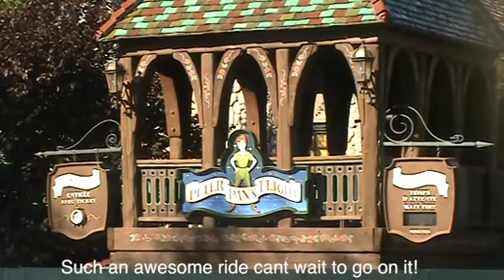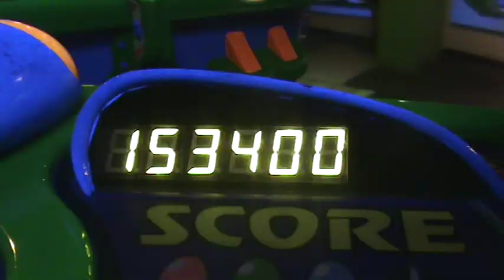Disneyland Paris - Day 4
The final instalment.

0:36 Hayley's personal problems
1:56 Ruins the magic a little
2:43 I AM A SPACE CADET
3:56 I'm a wimp
4:44 The last ride
7:53 Parade
9:30 Hayley sums herself up